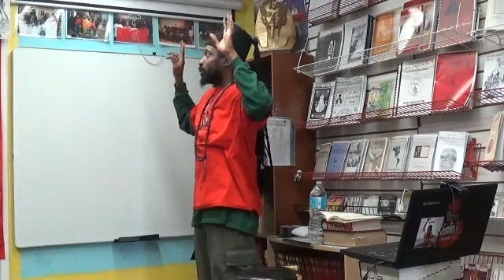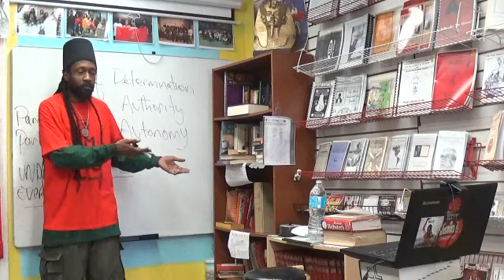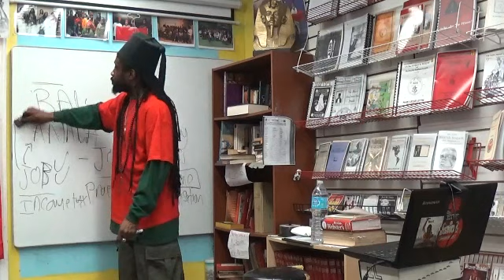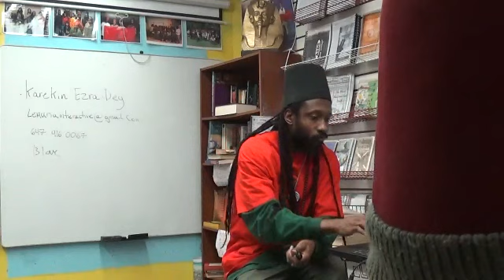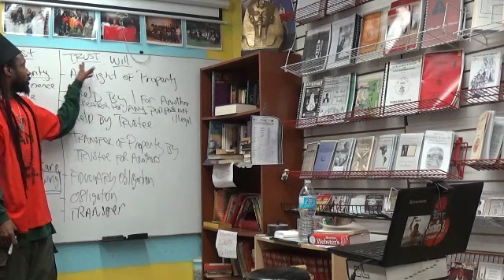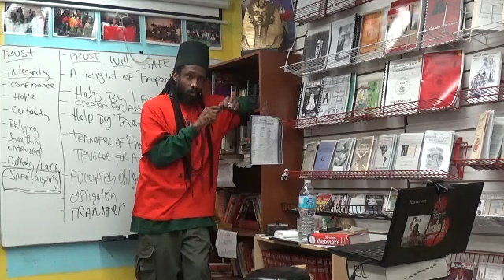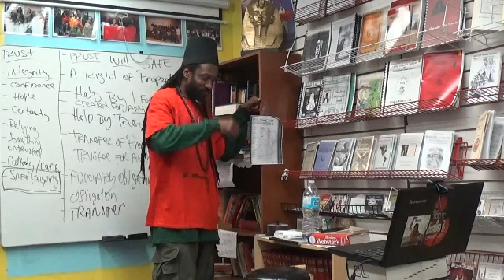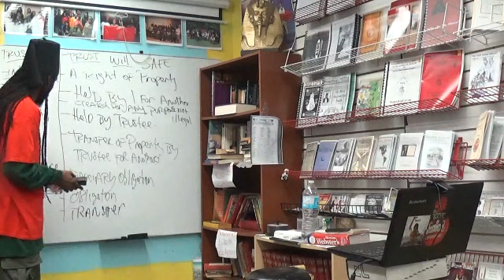Canaanland Moors Moorish American Week Day 7 Q and A Class